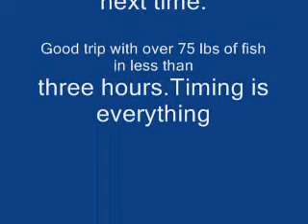world record three hour tour with Team Flopeye on Lake Water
Big E from crappie.som said it was his best catfishing trip.
That is what we try to do with over 40 personal best sionce MAy of 07.It seems we are the ones to go out with if you want the Big uNs~!